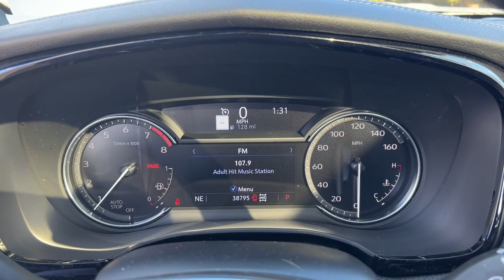2021 Cadillac XT5 Dublin, Kileville, Amlin, Worthington, Flint OH X4020A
Stellar Black Metallic Used 2021 Cadillac XT5 Sport available in Dublin, Ohio at Cadillac of Dublin. Servicing the Dublin, Kileville, Amlin, Worthington, Flint, OH area.

2021 Cadillac XT5 Sport - Stock#: X4020A

CARFAX One-Owner. Clean CARFAX. Certified. Stellar Black Metallic 2021 Cadillac XT5 Sport AWD 9-Speed Automatic 3.6L V6 DI VVT MOON ROOF/SUN ROOF NAVIGATION NO ACCIDENTS LOW PRICES GREAT VEHICLES EVERYDAY CLEAN CARFAX Great Value Value Priced NON-SMOKER ONE OWNER Automatic Dual-Zone Climate Control Automatic Emergency Braking Bose Performance Series 14 Speakers System Dual Driver Info Center Display Gauge Cluster Front & Rear Park Assist HD Rear Vision Camera Inside Rear-View Auto-Dimming Mirror Light Pipes in Doors Lighting Accent Navigation System Power moonroof: UltraView Radio: Cadillac User Experience w/Embedded Nav Sport Package 1SF Teen Driver Wheels: 20 12-Spoke Alloy w/Pearl Nickel Finish.brbrCADILLAC CERTIFIED INCLUDES Onstar XM Radio Roadside Service and COURTESY TRANSPORTATION. 5 Year/ Unlimited Miles CPO Warranty from original in service date! Cadillac of Dublin in Dublin Ohio conveniently located 5 minutes off Route 33 just off US 270 Northwest Columbus Ohio (14 minutes from Downtown Columbus Ohio) Cadillac of Dublin offers exclusive Central Ohio Cadillac Roadside Assistance Vehicle to offer EXCEPTIONAL customer experience when the need arises 24 hours a day 7 days 365 days a year! All service work performed on site we do not drive your vehicle to a remote service center. 18/26 City/Highway MPGbrbrCadillac Certified Pre-Owned Details:brbr  * Transferable Warrantybr  * Vehicle Historybr  * 172 Point Inspectionbr  * Limited Warranty: 12 Month/Unlimited Mile (whichever comes first) after new car warranty expires or from certified purchase datebr  * Roadside Assistancebr  * Courtesy transportation & 24 hour Roadside Assistance for the life of the warranty and stringent 172-point inspection & reconditioning process. SiriusXM 3-month trial subscription.br  * Warranty Deductible: $0